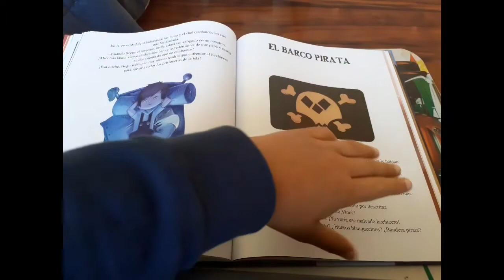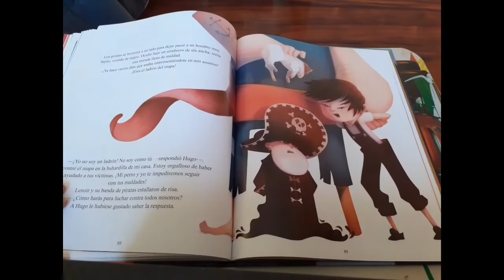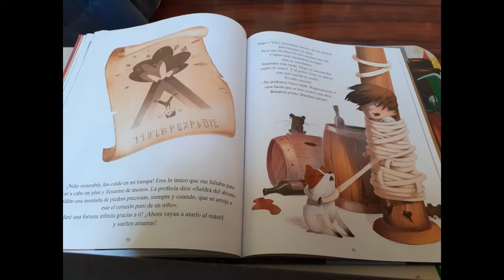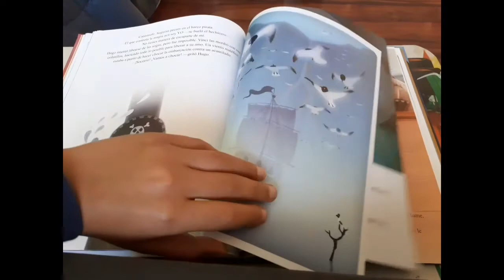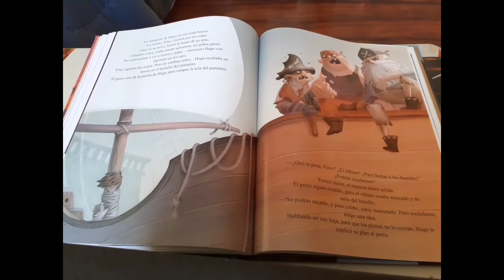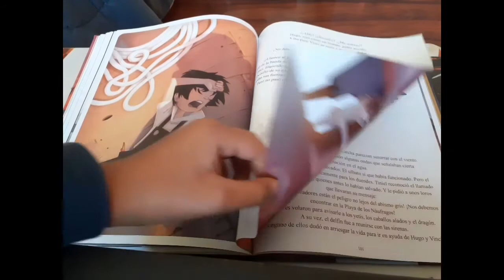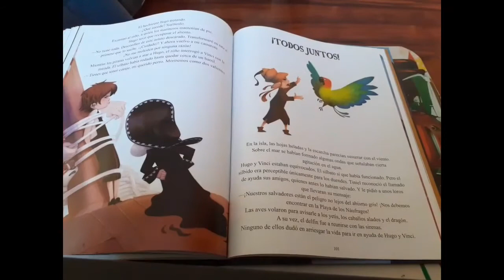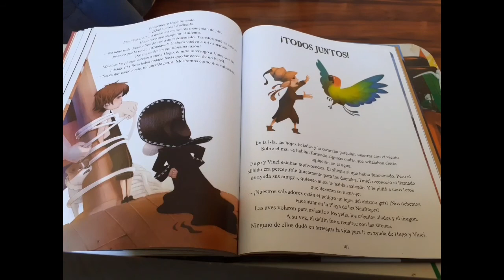La isla de las aventuras - EL BARCO PIRATA (Parte 6)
Título: LA ISLA DE LAS AVENTURAS
Autor: LENIA MAJOR
Ilustraciones: CARINE HINDER
Cantidad de páginas: 120 PÁGINAS
Tamaño del libro: 30X20 CM
Capitulos: 7
Título original: L'ÎLE AUX AVENTURES
Editorial: EL ATENEO
País: ARGENTINA